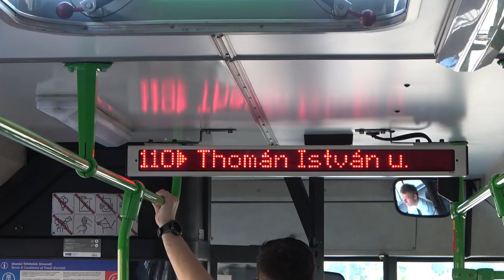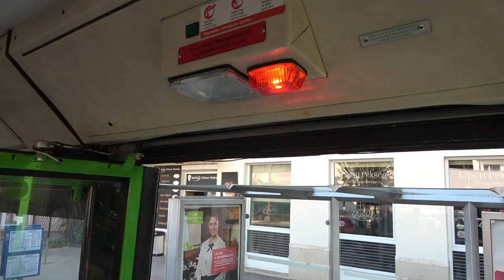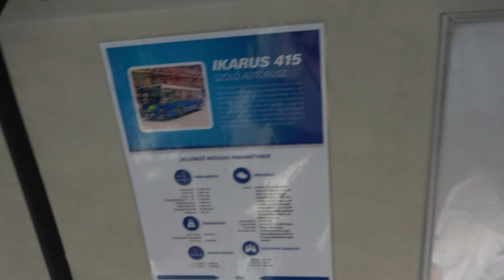2022.06.11-13 BPI-415 Ikarus 415 búcsú Budapesten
Bankszámla:
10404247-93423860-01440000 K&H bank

Az utolsó Ikarus 415-ös busz, búcsúzik ezen a héten a napi forgalomból. A busz nosztalgia flotta tagjaként marad a BKV-nál, biztosan lehet még utazni vele nosztalgia járatokon vele, de a menetrend szerinti forgalomból kikerül. Pár snittet felvettem róla a 110/112 és a 155/156 járatokon. Megszolgálta már a maga idejét, ideje nyugdíjba mennie.